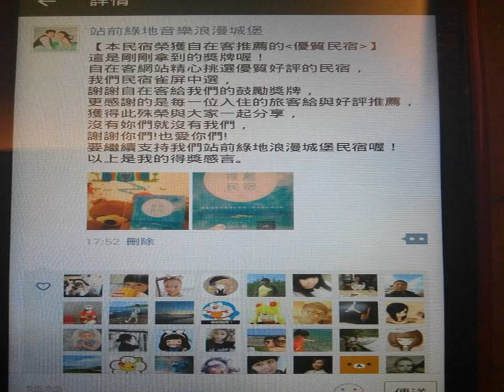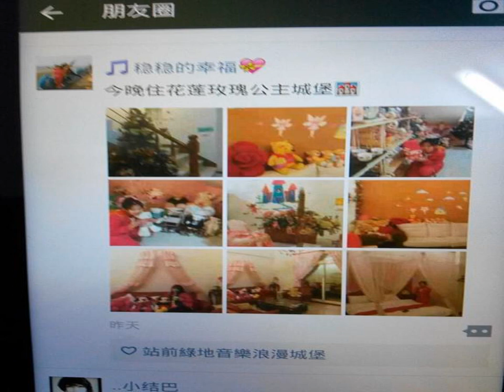Green Villa B&B - Hualien City - Taiwan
Green Villa B&B hotel city: Hualien City - Country: Taiwan

Address: No. 36, Fengcun Road; zip code: 970

Green Villa B&B is located in Hualien City, 2.4 km from Pine Garden. Free WiFi is covered throughout the setting.  Every room is fitted with a flat-screen TV. A terrace or balcony are featured in certain rooms.

 -- 站前绿地音乐浪漫城堡民宿位于花莲市，距离松园别馆2.4公里，提供覆盖了各处的免费WiFi。  部分客房设有露台或阳台。每间客房均配有平板电视和一间私人浴室，备有拖鞋、免费洗浴用品和吹风机等舒适设施。站前绿地音乐浪漫城堡民宿提供覆盖了各处的免费WiFi。  客人可以免费租用民宿的自行车（自行车数量有限）探索该地区，也可以在当地的导游或者司机的陪同下一日游。民宿还可以安排包括赏鲸、滑翔、溯​​溪、萤火虫观赏、捕虾和划船在内的其它户外活动。其它设施包括票务服务和免费自助式洗衣房。 ...